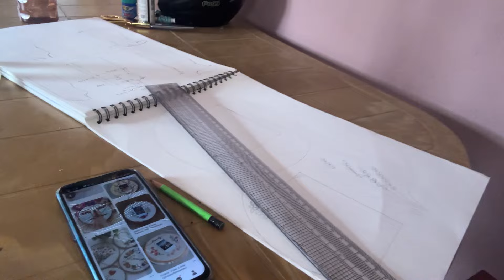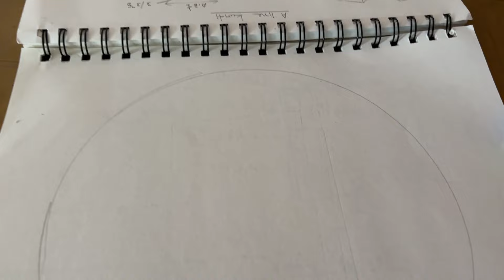আজি ঘৰতে বেয়া হৈ নোযোৱা ফটোথ্ৰেম বনাও আহক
Skin Brightenning Tan Removal Face Wash
Say goodbye to summer tan with NEUD Skin Brightening Tan Removal Face Wash! Combat the burning heat and unveil your natural glow☀️✨